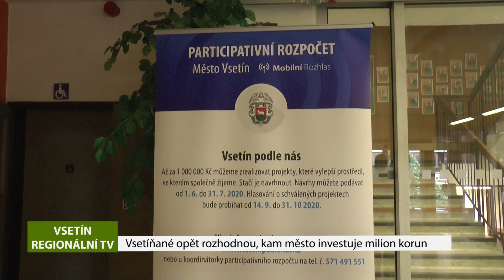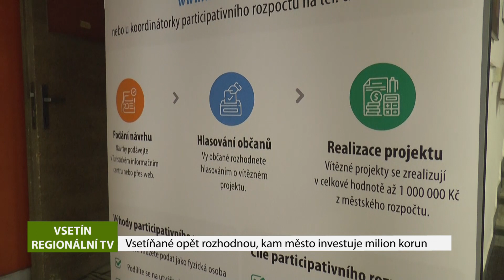VSETÍN: Vsetíňané opět rozhodnou, kam město investuje milion korun